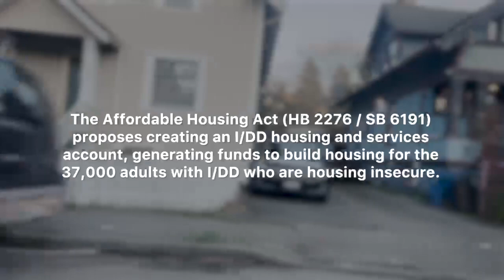The I/DD Community asks you to support the Affordable Housing Act (HB 2276 / SB 6191)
I/DD Self Advocate Jackie Moffitt speaks on the need for affordable housing options for adults with I/DDs in Washington State.

Video by Velva Kelly, Produced by Parkview Services.

Supported by: Washington Low Income Housing Alliance, Housing Development Consortium, Community Living ResCare, Summit Community Center, OPEN Housing, Self Advocates in Leadership (SAIL), The Arc of King County, The Arc of Washington.